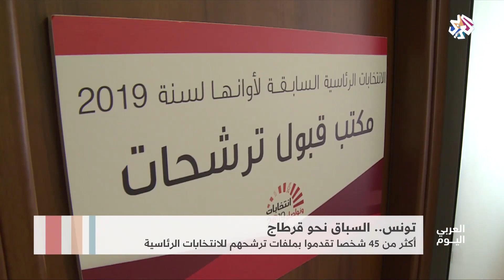العربي اليوم | تونس .. السباق نحو قرطاج